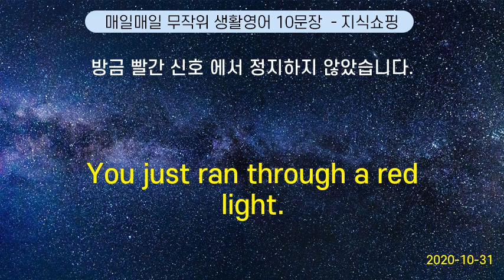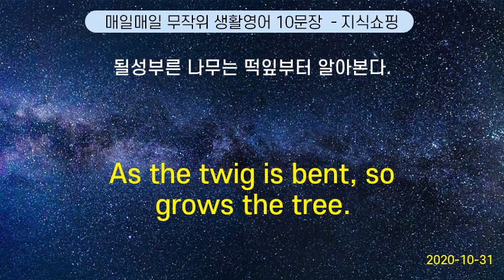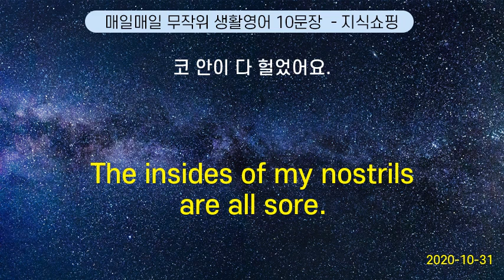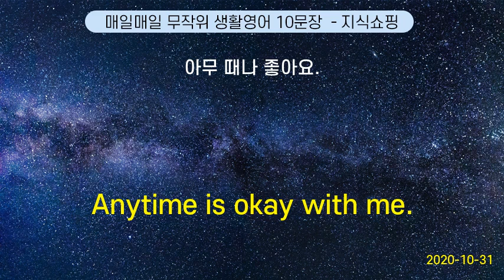매일매일 무작위 생활영어 10문장 #128 (2020-10-31)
How many packs of cigarettes can I carry into the U.S. ? | 미국에는 담배 를 몇 갑 이나 가지고 들어갈 수 있어요?
You just ran through a red light. | 방금 빨간 신호 에서 정지하지 않았습니다.
Where have you been ? | 지금까지 어디 있었어요 ?
We got caught off after a long time. | 오랜만에 만나 회포를 풀었다.
What are you doing? | 지금 뭐해?
As the twig is bent, so grows the tree. | 될성부른 나무는 떡잎부터 알아본다.
Is there a department store nearby ? | 이 근처에 백화점 이 있어요?
The insides of my nostrils are all sore. | 코 안이 다 헐었어요.
Look for a phonebook. | 전화번호부 를 찾아 보세요.
Anytime is okay with me. | 아무 때나 좋아요.